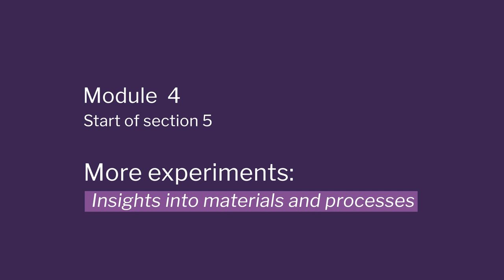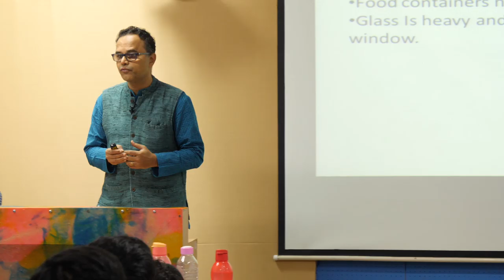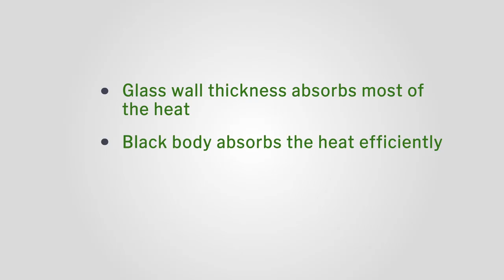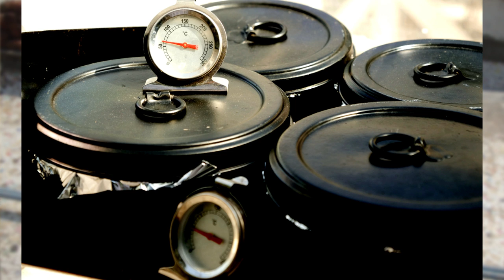Week 2-Lecture 25 : More Experiments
More Experiments